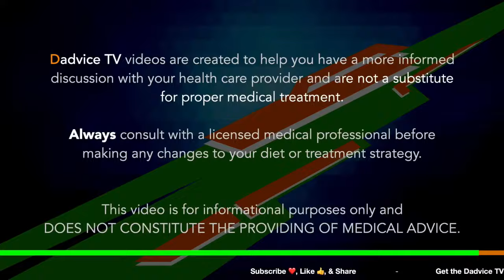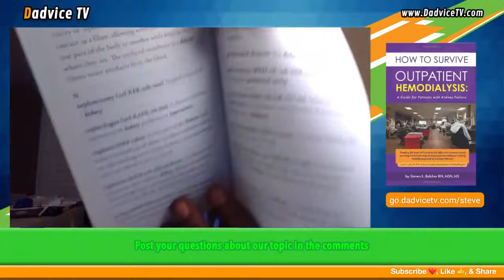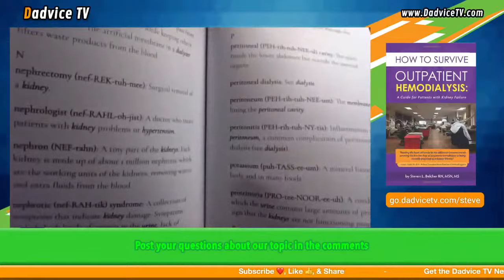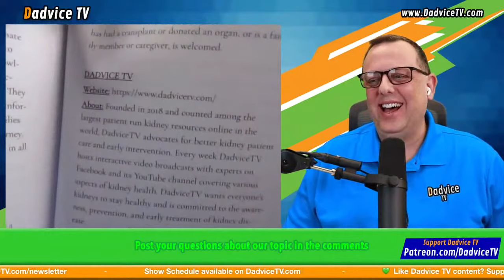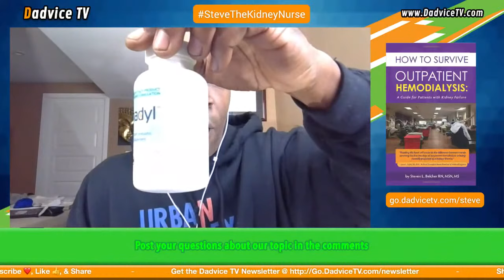Dialysis Treatment-How to Survive Outpatient Hemodialysis: A Guide for Patients with Kidney Failure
Episode 141: Dialysis Treatment-How to Survive Outpatient Hemodialysis: A Guide for Patients with Kidney Failure. For kidney failure patients anxious and unaware of what to expect on their first days of outpatient hemodialysis, How to Survive Outpatient Hemodialysis is an uncomplicated read. It prepares new dialysis patients and their caregivers for the unknowns practically so that they are not overwhelmed with their new day to day reality.

Author, Steve Belcher, RN, MSN is a 2020 US President's Volunteer Service Award recipient and his passion for informing and advocating for the End Stage Kidney community is palpable. He is also the founder of the Urban Kidney Alliance, a non-profit organization whose mission is to advocate, educate, enlighten, empower, and consult communities and individuals in urban cities at-risk for chronic kidney disease (CKD) and other health-related conditions.

Purchase How to Survive Outpatient Hemodialysis: A Guide for Patients with Kidney Failure